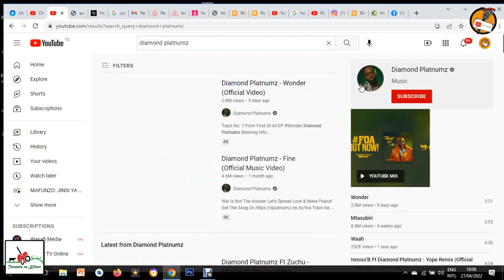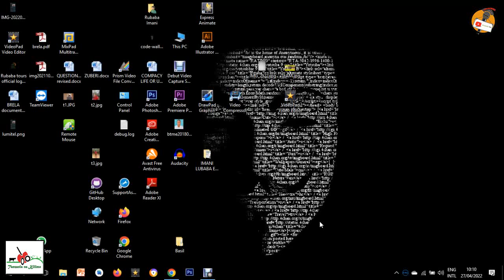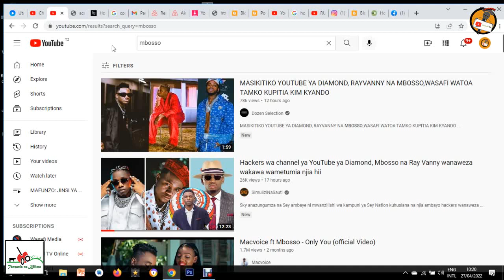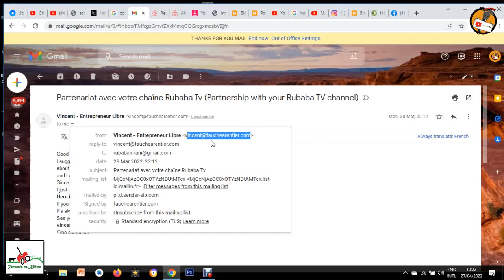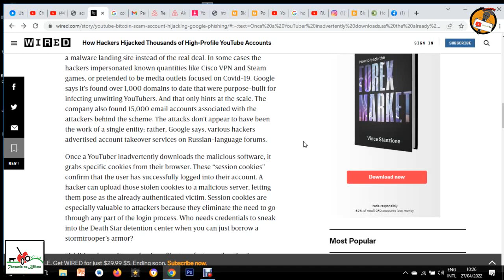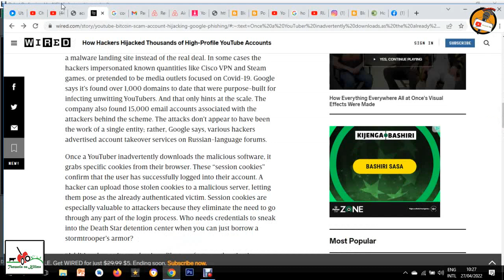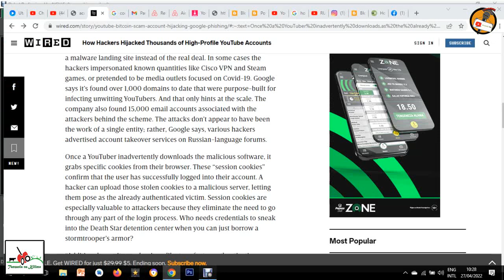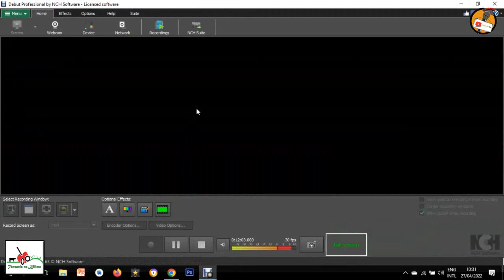Alie Dukua YOUTUBE CHANNEL za Diamond, Mbosso na Rayvany, Alitumia Njia hii, Zuchu Kudukuliwa...,